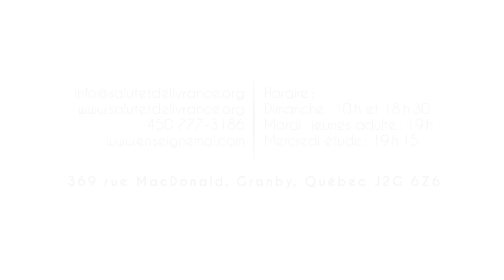Daniel W Poulin Marcher dans les anciens sentiers